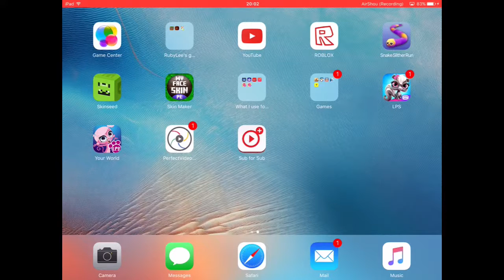How To Make A Husky In Minecraft Pe With Music